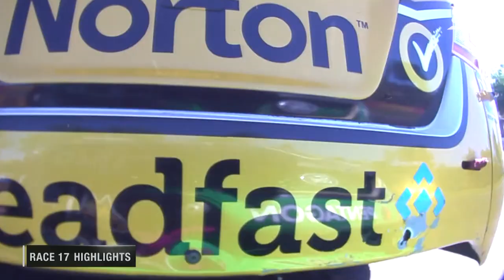Race 17 - Darwin Triple Crown [Full Race - SuperArchive] | 2014 International Supercars Championship